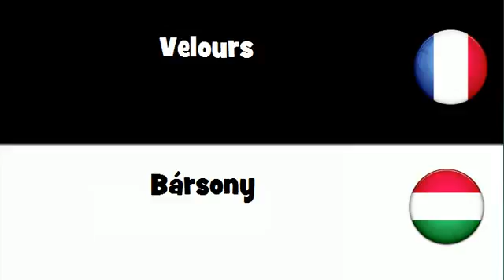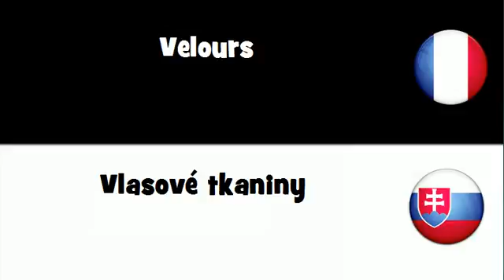Dites le en 20 langues # Velours